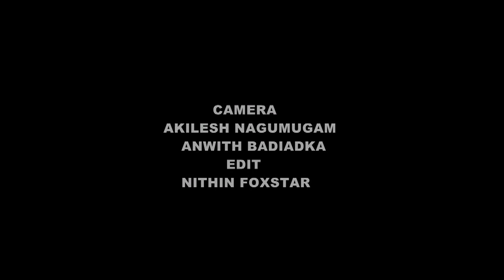ಶ್ರೀ ಶ್ರೀ ಶ್ರೀ ಸಚ್ಚಿದಾನಂದ ಭಾರತೀ ಸ್ವಾಮಿಗಳವರ ಪೀಠಾರೋಹಣ ಕಾರ್ಯಕ್ರಮ ವೀಕ್ಷಿಸಲು ಈ ಲಿಂಕ್ ಅನ್ನು ಓಪನ್ ಮಾಡಿ